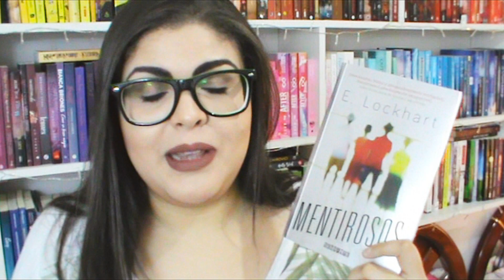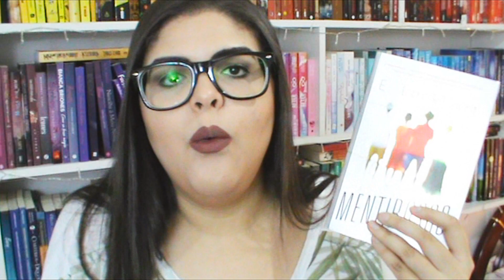FAVORITOS DO 1º TRIMESTRE (Livro, Filme, Série, Música e Canal) | VEDANoKabook 25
FAVORITOS DO 1ª TRIMESTRE: Livro, filme, série, música e canal no Youtube ♥
VEDANoKabook 25

COMPRE SEUS LIVROS PELO LINKABOOK =D
(É o link associado a Amazon e assim, ajude o Canal)

· TWITTER & SNAPCHAT: kaleoncio
· Livros Amino: Karine Leôncio

Quer enviar algo para o KABOX, a nossa caixa postal?
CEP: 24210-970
Niterói, RJ

Músicas e efeitos sonoros em:
· Biblioteca de Áudio do Youtube
· Audio Micro